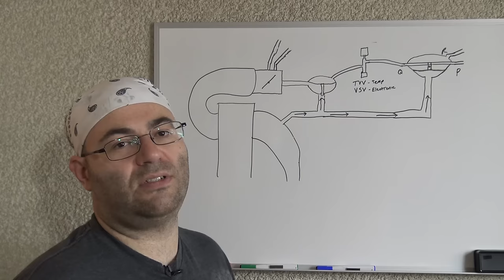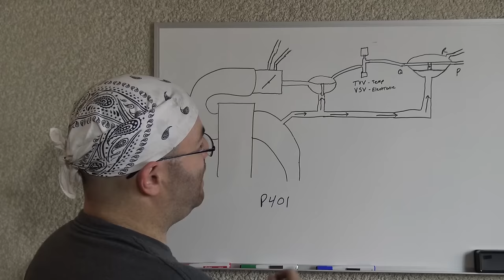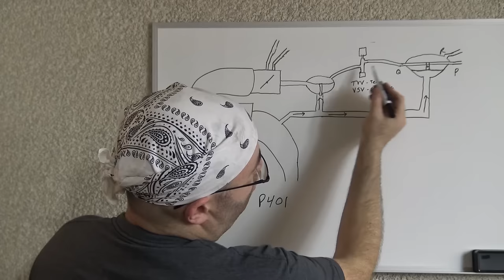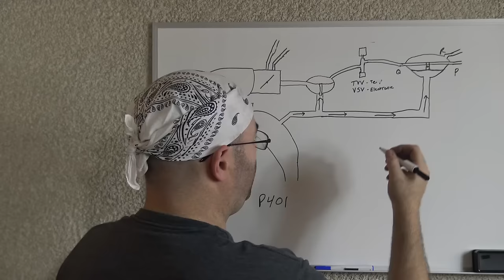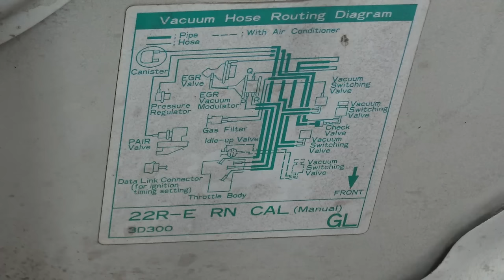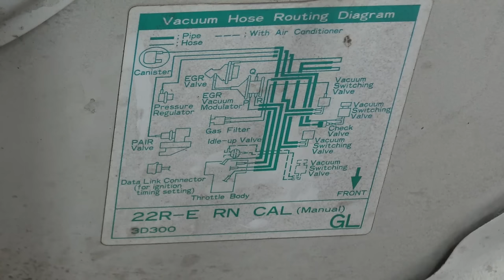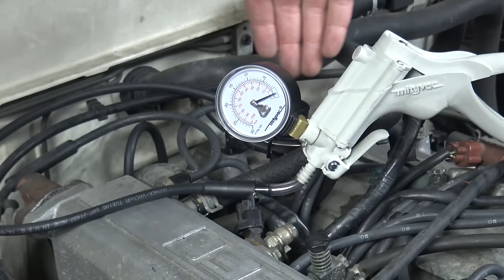DIY Toyota EGR Valve Diagnostics - Back Pressure Modulated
The EGR system used on an 1994 toyota 4runner is the same as the camrys of the same vintage and it's a complex one.  It's vacuum AND back pressure modulated and presents a good challenge for even the best shade tree mechanic.  Here's how you diagnose the system.